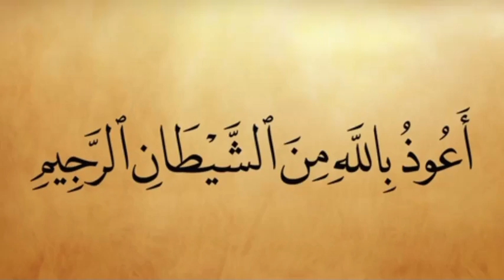Ghazi Abbas As Aur Hazrat Ali AS Amny samny Q Ay Thy | Ghazi Abbas Vs Ali RA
hazrat abbas ki jung Kis K sath hoi
hazrat abbas ka waqia Kiya Hai

ghazi abbas Alamdar

hazrat ghazi abbas alamdar full history

hazrat ghazi abbas ka waqia

abbas as aur Hazrat Ali RA ka mukabla

hazrat abbas ki shahadat

hazrat abbas in the battle of karbala

kon hai hazrat e abbas ibn ali

hazrat abbas ibn ali

fazail hazrat abbas

hazrat abbas ghazi abbas alamdar

ghazi abbas ki shahadat

abbas alamdar

mola ghazi abbas qasida

hazrat ali aur Hazrat Abbas RA ke bhadri

hazrat hussain Waqia Karbala

ghazi abbas kaun the

hazrat mola abbas aur hazrat ali as ka muqbla q hwa